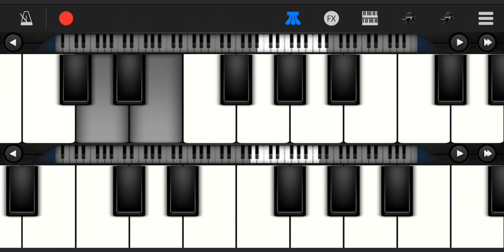雲上太陽 .....(歡迎使用鋼琴彈奏版讚美主)...含歌詞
無論是住在美麗的高山
或是躺臥在陰暗的幽谷
當你抬起頭你將會發現
主已為你我而預備
雲上太陽 它總不改變
雖然小雨灑在臉上
啊啊～它不改變

啊啊～它不改變